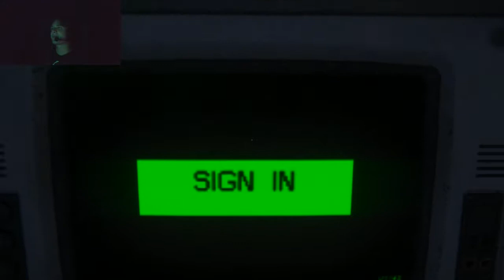Whos this Scottish Man?! (Alien Isolation part 2)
Today we are back with some more Alien Isolation where we learn that things are even worse and we meet a new friend will he last long (probably not)

AS ALWAYS LIKE SUB AND ALL THAT JAZZ